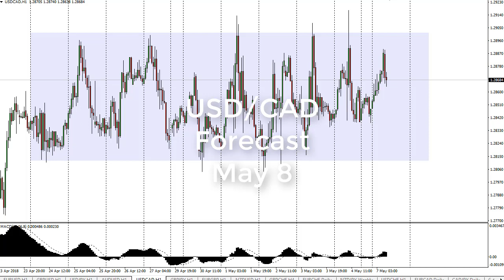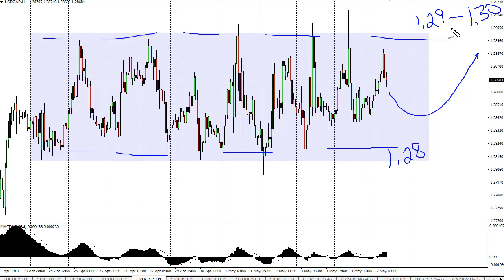USD/CAD Technical Analysis for May 08, 2018 by FXEmpire.com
The US dollar rallied a bit during the trading session on Monday, reaching towards the 1.29 level, but then pulling back. For the full article go - USD/CAD Forecast May 08, 2018, Technical Analysis.Find more information about Forex and Commodities News Technical Analysis Fundamental Analysis and Brokers on FX Empire